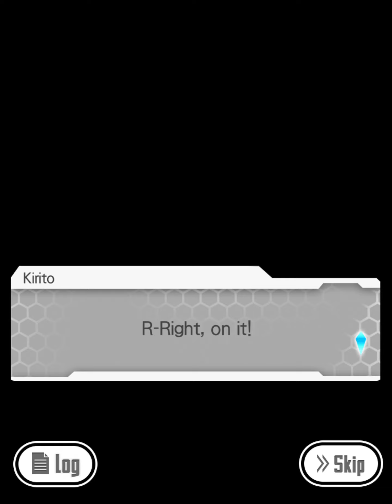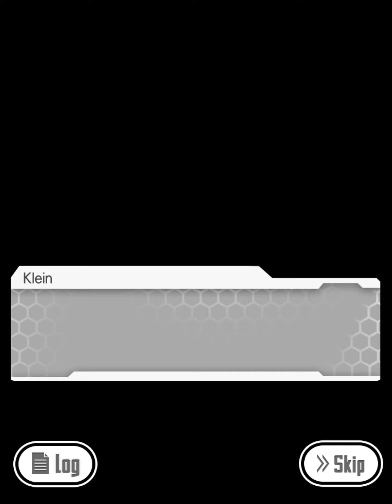Sword Art Online Memory Defrag - Demon conquer of Alfheim Event Full Story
This is the full story of Demon conquer of Alfheim event.